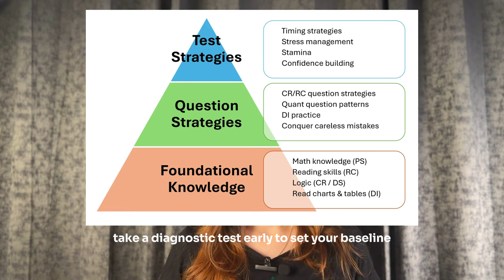Master the GMAT: 2024 Focus Study Plan, Perfect 805, Top Tips, and Latest Updates!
Get ready to ace the GMAT in 2024! In this video, we cover everything you need to know for mastering the GMAT, from the ultimate study plan and expert tips to the latest news in the GMAT and MBA world. Learn about key strategies for each section, how to improve reading comprehension, and the best resources to boost your score. Plus, discover exclusive tips from top scorers like Ron Purewal and expert insights on MBA interview prep. Don’t miss out on this comprehensive guide to conquering your GMAT and MBA journey!

Links

LATEST IN GMAT FORUMS

1. The Definitive GMAT Focus Study Plan - 2024 Edition

2. Ron Purewal Scores a Perfect 805 GMAT Score (again)

3. Reading Comprehension Question Directory by Topics and Difficulty Level

4. GMAT Club's Reading Comprehension Strategy Guide

LATEST IN MBA FORUMS

1. Rhyme's Totally Fallible Guide to Interviewing

2. Estimated Interview Decisions Schedule for Round 1 and 2

3. Am I too Old for an MBA? What is too Old for an MBA?

4. Consolidated List of Essays of Top 15 MBA Programs

5 [YouTube] Ace Your MBA Interview in 2 Weeks: Do's and Don'ts, Common Questions, MBA Interview Tips

Video Credits: Selbi Allaberenova